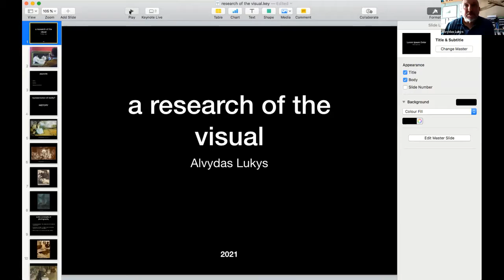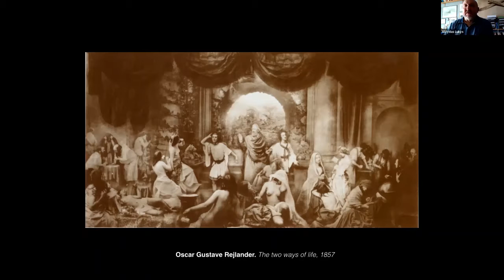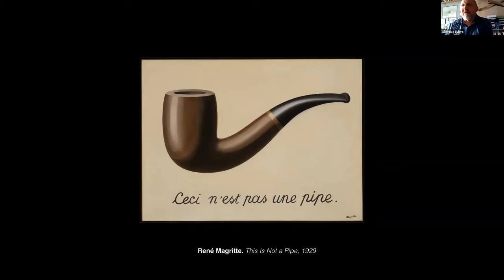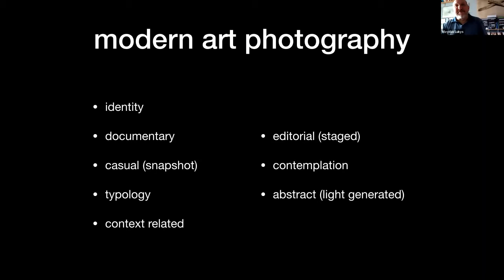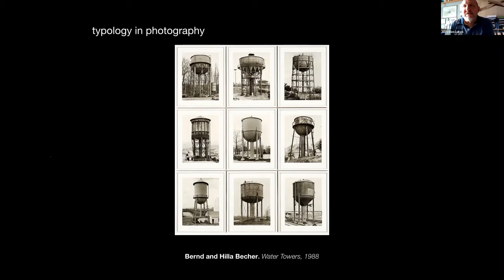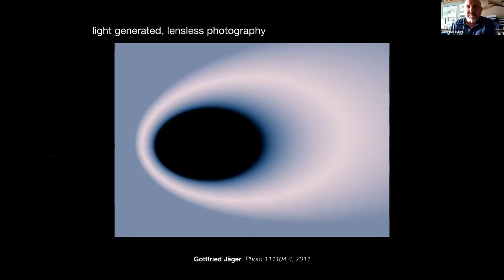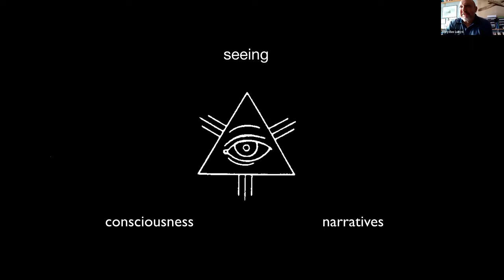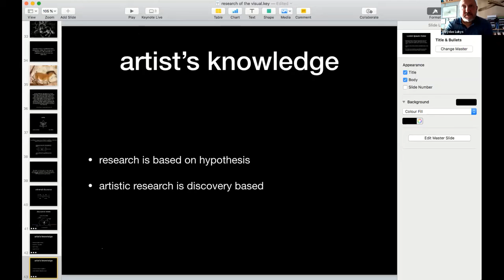Исследования визуального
18 августа Европейский гуманитарный университет провёл вебинар для абитуриентов, их родителей и всех желающих на тему: «Исследования визуального».

Во время вебинара фото и медиа художник проф. Альвидас Лукис и куратор программы «Визуальная пластика», художник, дизайнер Константин Гайтанжи рассказали о том, как:

– сфотографированные вещи становятся не только артефактами визуального общения, но и художественным языком автора;
– фотография стала новым инструментом для художника, но со временем стала определять феномен массовой визуальной грамотности;
– фотография может быть частью художественного исследования.